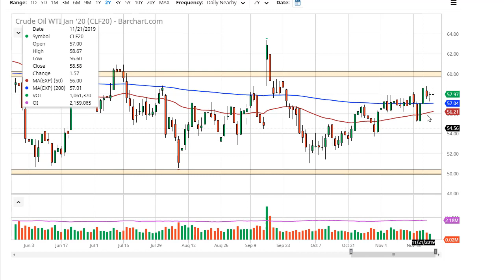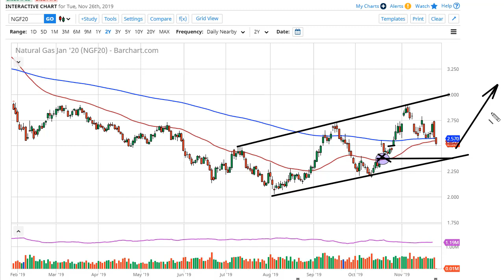WTI Crude Oil and Natural Gas Forecast November 27, 2019